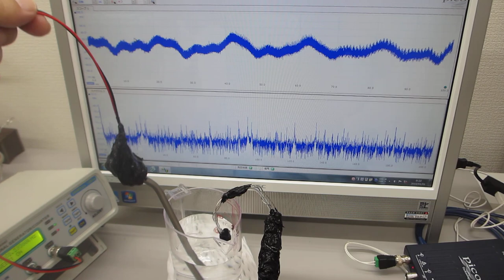共振現象と非線形現象を制御可能にする超音波発振制御プローブ（超音波システム研究所）